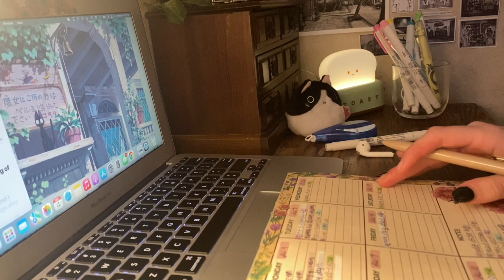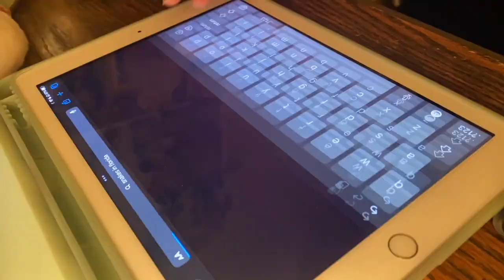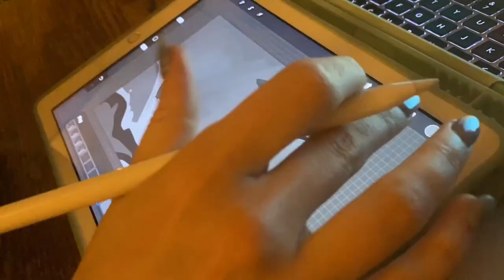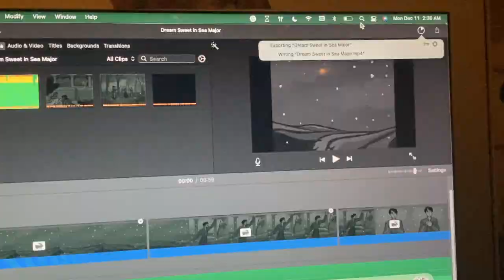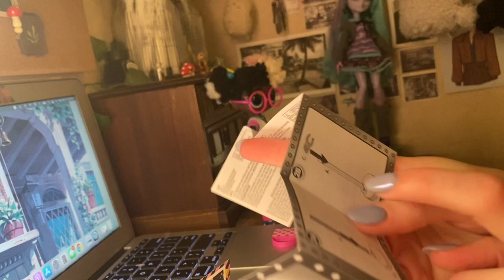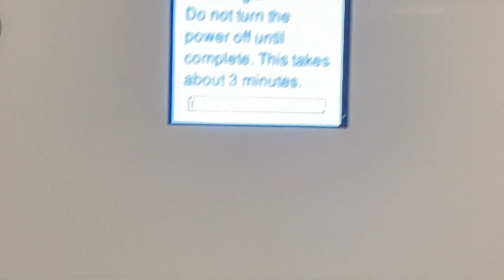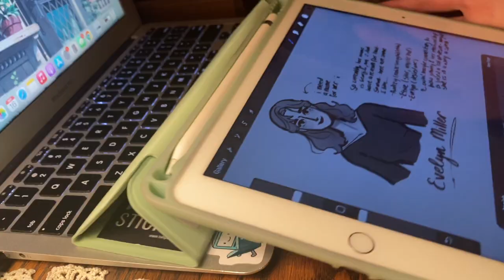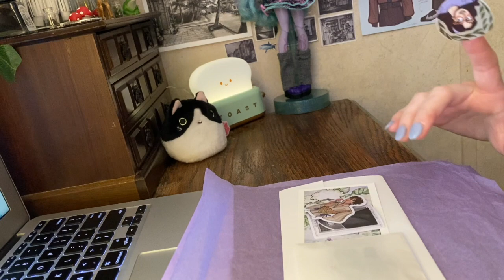Finishing Animatic, Order Packing, Holiday Prep- Vlog 3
Contents
0:00 - Monday
7:12 - Tuesday
7:51 - Wednesday
9:35 - Friday
12:00 - Sunday
22:20 - Monday
30:22 - Tuesday
33:40 - Friday
34:34 - Saturday
49:30 - Sunday